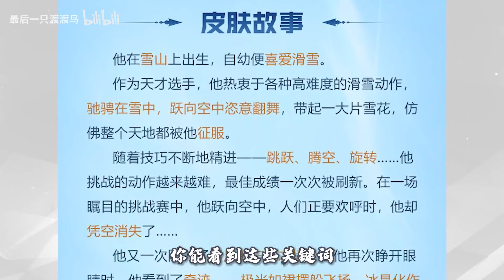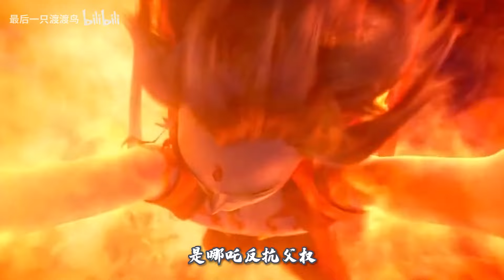这哪咤要是参加冬奥会，不得拿几十枚金牌